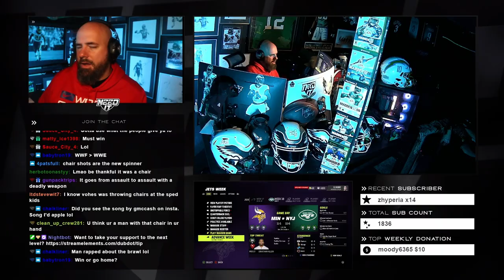WEEK 18, WIN AND GET IN!!!